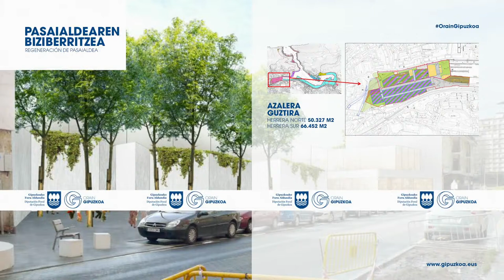Pasaialdearen biziberritzea/ Renovación de Pasaialdea